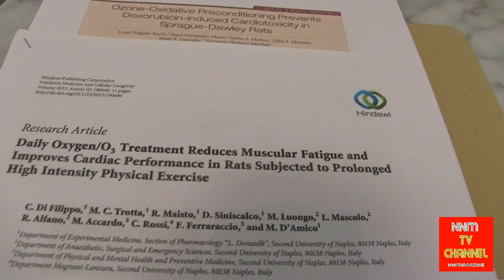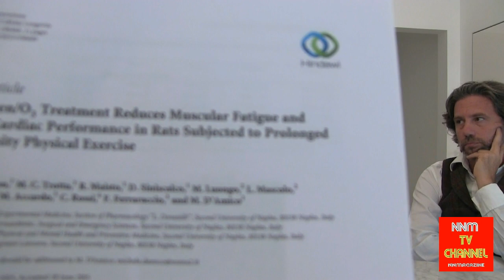OSSIGENO OZONO TERAPIA, importanti passi avanti